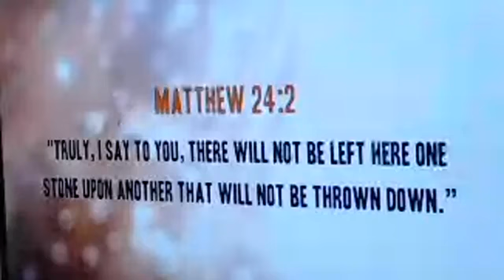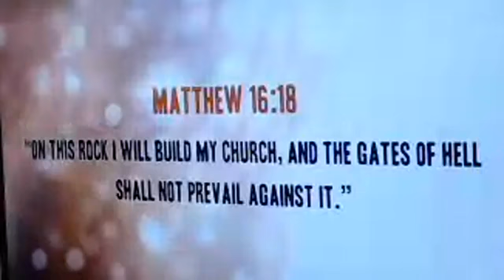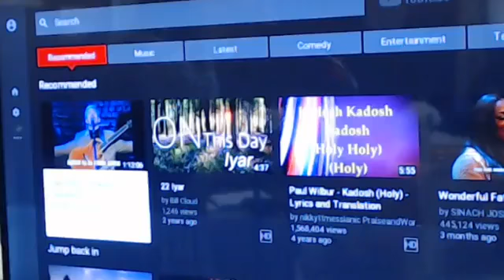Shabbat 7-14-18 "Who Do You Say That I Am"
Mattot (Tribes) & Masa'ei (Stages) Numbers 30:2(1)-36:13

Pastor Charlotte Israel

Join us!!
-Revelation Study Thursdays @ 7:30pm EST
-Shabbat Service Saturdays @ 12pm EST
-Live call-in number (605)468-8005 // access code 520254#